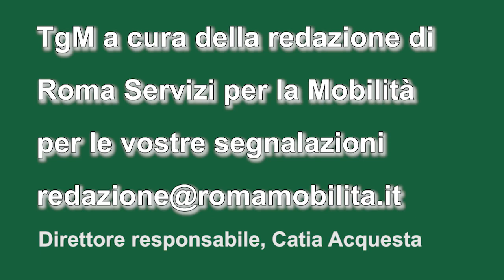VIDEO tgm 26 aprile ore 12.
In questa edizione: dal 9 maggio telecamere di controllo su altre 9 corsie preferenziali. Ecco quali.